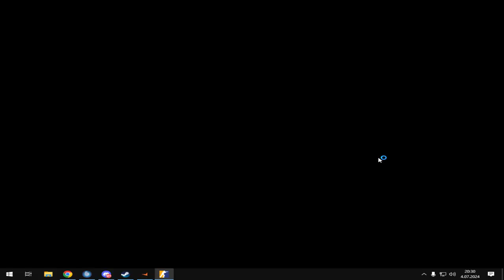English or Spanish?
TeamSpeak
IP : CS2